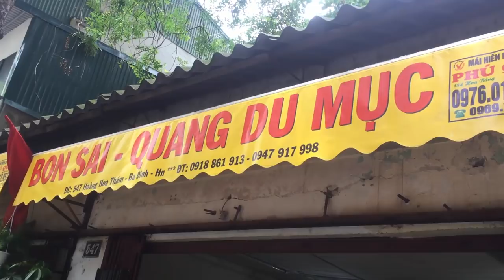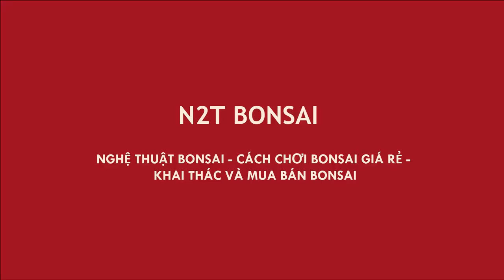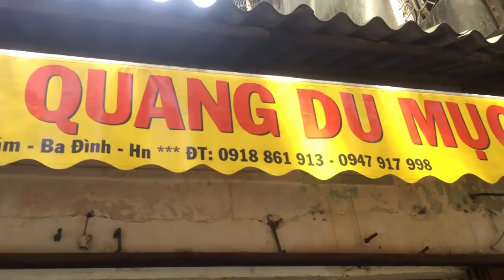10 TRIỆU ĐỂ SỞ HƯU CÂY KIỀU HÙNG BONSAI LŨA - QUÁ ĐẸP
Kiều hùng bonsai
Bonsai lũa nghệ thuật